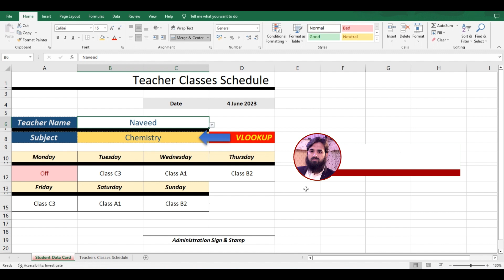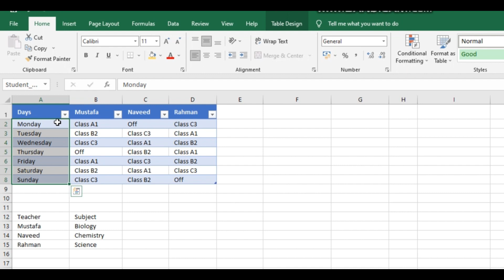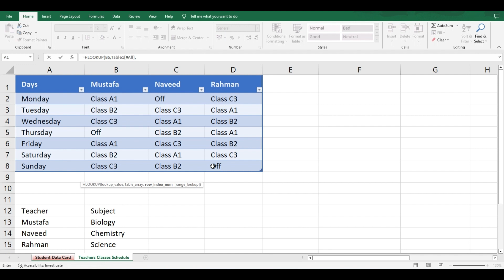How to use Hlookup formula in Microsoft excel | Full Tutorial with Example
Hello Guyz! in this video you will learn how to use "HLOOKUP" formula in Microsoft Excel, you can also learn Vlookup from below video Link.